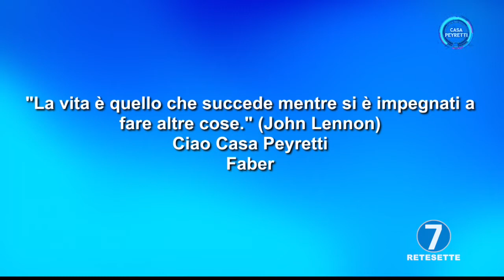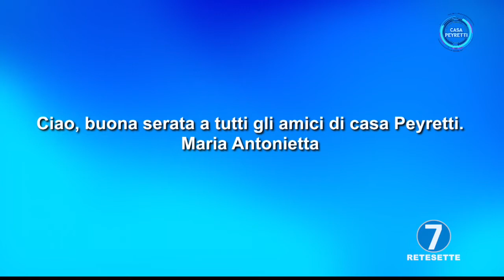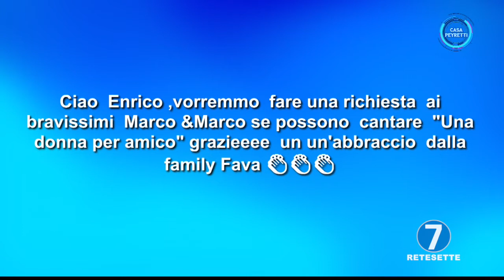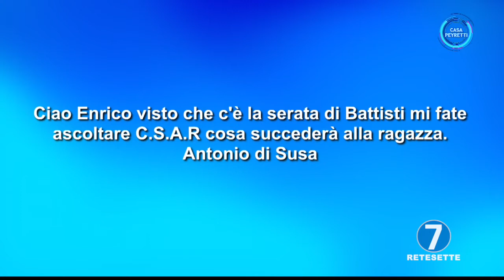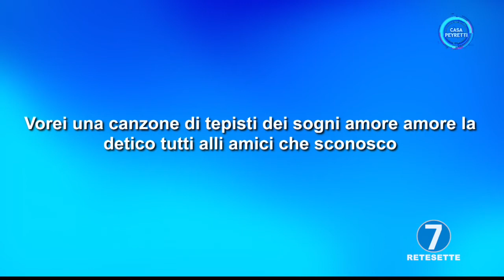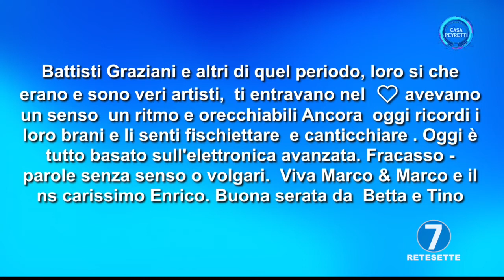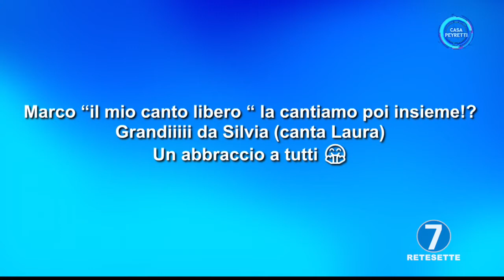CASA PEYRETTI - PUNTATA GIOVEDI' 10 FEBBRAIO 2022 - RETE7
OSPITE: MARCO & MARCO - COVER LUCIO BATTISTI